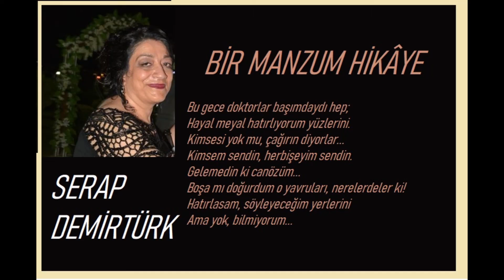BİR MANZUM HİKAYE - 1 SEVDADAN ÖTE NE VAR Serap Dermirtürk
BİR MANZUM HİKAYE -2007

SEVDADAN ÖTE NE VAR?

Bir sabah...

Merhaba canözüm,
Yabancı bir kentin seherinden,
Bir hastane odasından merhaba sana.
Nasılsın, yüreğin nasıl?
Seni her an özlemenin,
Hep düşünmenin sıcaklığı ile merhaba yüreğim.
Günün güzel geçsin.
Hadi uyan, gün başladı.
Kalk, mahmur mahmur günaydın de...
Bir müzik aç, notalar dolsun odaya...
Camı aç, yeni günün güzellikleri,
Yeni umutlarla dolsun...

Dizlerim tutmuyor, bugün yürüyemedim...
Doktorlar belki de artık yürüyemezsin dediler,
Olmaz ki canözüm, olmaz ki...
Ben yürüyemezsem
Sen işten gelince kapıyı açamam,
Ellerimle kahve yapıp
Ağır adımlarla da olsa sana getiremem...
Şehrin sokaklarında koluna girip dolaşamam...
Bir tanem, gel de bunu doktora anlat...
Canözümü iyi et n’olur, de.
Nerdesin, gel artık, ömür gidiyor.

Gene bir gün...
Nur yüzlüm, geleceğim, bugünüm, yarınım...
Rabbimden seni diledim...
Her okunan ezanda iliklerim titreye titreye,
Gözlerim yaş dolu seni dilerim...
Ellerimdeki al güller soldu, büktü boynunu güller,
Gelmedin...
Ömrü tükettin.
Bu hastane penceresi ezberledi ezgilerimi.
Hep sen varsın ne söylesem...
Hani gençken bana türküler söylerdin sazınla ya
“Deli miyim neyim? ”diye...
Artık kulaklarım da iyi duymuyor
Ama gene de bir ses duysam
Bana “Ziyaretçin var.”diyecekler sanıyorum...
Yok, gelmedin tek tanem...
Bilmez misin ki
Seni bekler bu yaşlı ve buruşmuş kollarım,
Varamaz toprağa bedenim sensiz.
Gel n’olur, gel artık nur yüzlüm!

Günlerden bir sabah...
Günaydın can tanem,
Bu gece seni gördüm rüyamda...
Seni tanımadığım yıllardan seslendin
Bu gece bana,
Öyle güzel, öyle hoş ve öyle saftı ki gülüşlerin...
Bugünkü gibi...
Sadece sanki bir burukluk vardı.
Yıllar bir şeyleri alıp götürmüş senden,
Düşündüm de şimdi buldum,
Hayata olan inanç kaybolmuştu
Yüzündeki gülüşlerde şimdi...
Oysa kim istemezdi ki
Hayatın yollarında istediği gibi salınsın...
-Ama bazen birileri arkamızdan itekleyip
Bir yola itiyor bizi
Ve bizi öfkeye gark ediyor,
Bazen de kendi tercihlerimizle
Kendimiz kendimizi yakıyoruz.-
Bilinmiyor ki hiç bir şey
Ama rüyamdaki gençliğin çok hoştu be gülüm...
Nasıl toy, nasıl genç ve nasıl umut doluydu...
Hayat yolunun daha başlarındaydın, özgür...
Uyandım, keşke yanımda olaydın da
Gözyaşlarımla ıslanan yastığımı değiştireydin.
Seni çok özledim bir tanem...
Dün akşam hemşire yemeğimi getirdiğinde dalıp gitmişim,
Seninle evli olup da
Sana yemekler hazırladığım bir düşün içindeydim...
Birden sıçradım, o an tepsideki yemek döküldü...
Yatak da battı, üstüm de...
Sesler mi yükseldi,
Yatağımı kim değiştirdi,
Kim beni hırpaladı, hatırlamıyorum
Ama sanırım ceza verdiler bana,
Bir daha dikkat edeyim diye.
Aç kalınca yemek mi göreceğim sandılar ki düşümde?
Ben sana açım, bilmiyorlar.
Şu ak saçlarım seni bekler tarayasın diye...
Nerelerdesin yüreğim?
Dünyanın hangi bilinmezindesin?
İyi misin?
Seni de üzenler var mı?
Sen de uzatıyorsun ellerini biliyorum
Ama delemedi karanlığı ellerin...
Ne olur tek tanem, gel artık!
Tutmuyor ellerim bak,
Yazamıyorum...
Gel olur mu?

Gece mi şu an?
Sanırım gece...
Nerdesin canım!
Nerdesin?
N’olur gel, dayanacak mecalim kalmadı!
Bedenim terk ediyor ruhumu…
Bu gece doktorlar başımdaydı hep;
Hayal meyal hatırlıyorum yüzlerini.
Kimsesi yok mu, çağırın diyorlar...
Kimsem sendin, herbişeyim sendin.
Gelemedin ki canözüm...
Boşa mı doğurdum o yavruları, nerelerdeler ki!
Hatırlasam, söyleyeceğim yerlerini
Ama yok, bilmiyorum...
Kollarım acıyor sevdiğim, çok…
Damarlarım yok olmuş sanki buruşuk tenimin içinde;
Sanki sadece kalbim canlı kaldı bu yitik bedenimde.
Burnumda buram buram bir çorba kokusu var...
Hani, sana bir hazır çorba yapmak istemiştim de yok, demiştin;
Ellerinle yağda yumurta yedirmiştin ya
O günden beri sana bir yemek yapmanın özlemi kalmıştı içimde.
Şimdi ayağa kalkamaz oldum...
Belki gelsen
Bilmem ki...
Gücümü toplar da kalkabilir miyim?
Nerdesin ey yâr, ya yanıma gel
Ya da her nerdeysen ordan bana eşlik et;
Benim vaktim azalıyor,
Belki bir daha yazamam...
Bil ki ardımda artık ağlayacak gölgeler yok
Ama benim de gölgem yok...
Seni hep sevdim yüreğim.
Teneşire mi kaldı vuslat halkamız?
Nur yüzlüm,
Uzat ellerini ve gelemesen de hisset varlığımı,
Hisset…

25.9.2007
serap hoca

Serap Demirtürk -Özaltun-
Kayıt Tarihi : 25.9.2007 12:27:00